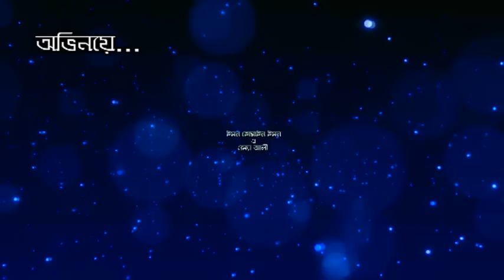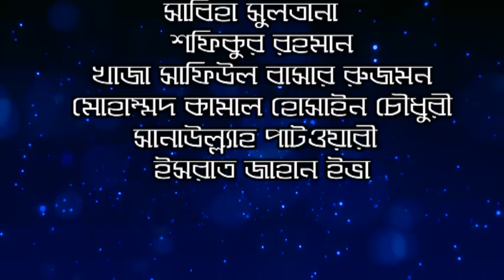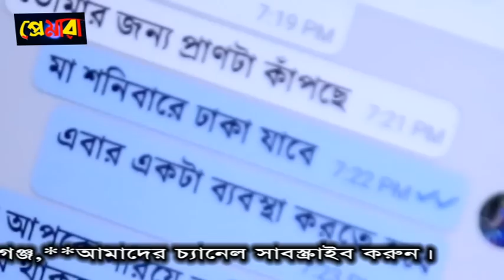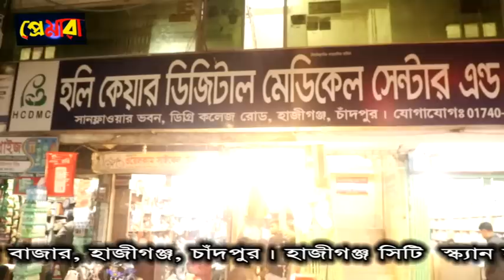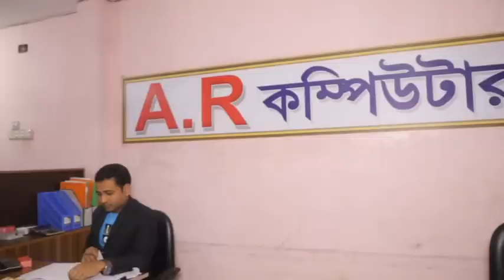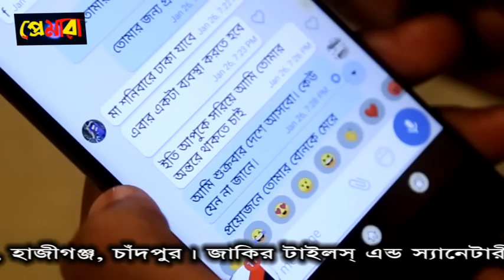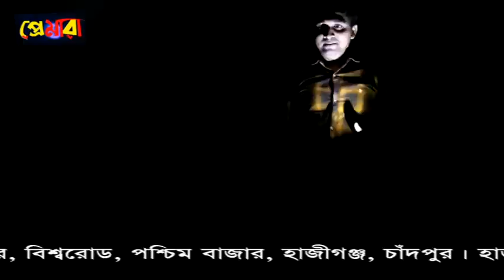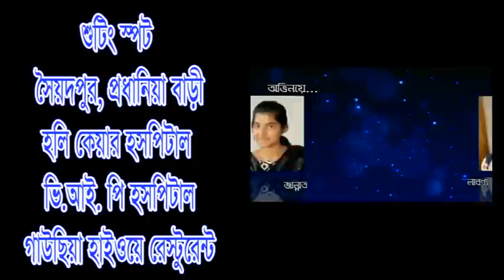প্রেমারা / Lovers/ Pemara ঘটনার পিছনে ঘটনা নিয়ে চিত্রায়িত রচনা ও পরিচালনায়: মনিরুজ্জামান বাবলু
প্রেমারা
 Lovers/
Pemara
ঘটনার পিছনে ঘটনা নিয়ে চিত্রায়িত
 রচনা ও পরিচালনায়: মনিরুজ্জামান বাবলু